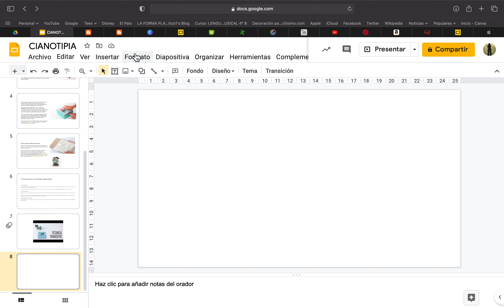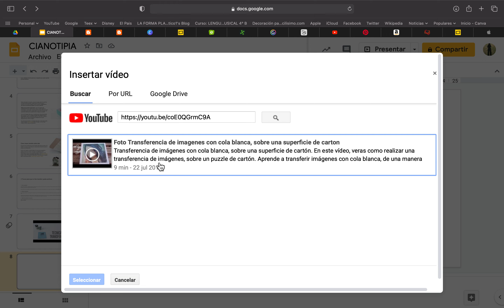Como insertar video en la presentación de Drive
Explicación sobre como se inserta un video en la presentación de Drive.